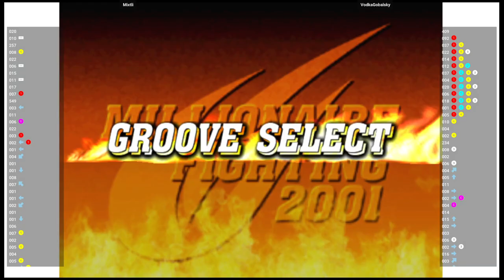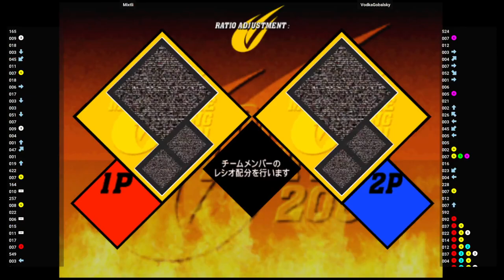CVS2 🕹 Mixtli VS VodkaGobalsky | Fightcade 🇺🇸